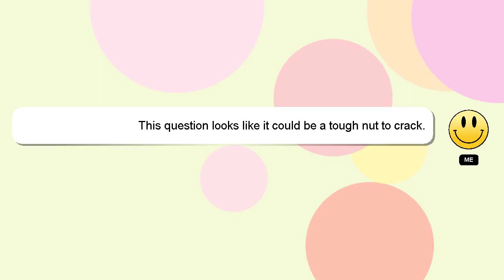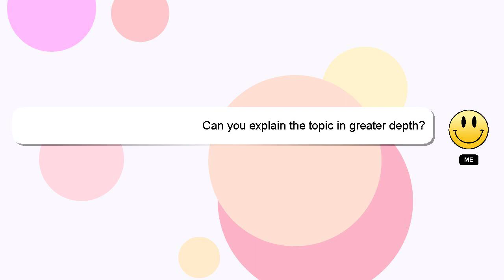How to plant australian grass?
Here's a brief description of who I am, Hello there, my name is Delphi. I am at your disposal to help you with any questions you have. - How to plant australian grass?

Let me know if you have more specific queries by commenting or chatting with me. A 'heart' from me will be given to show my gratitude for your contribution.

*2 What we are experimenting :*